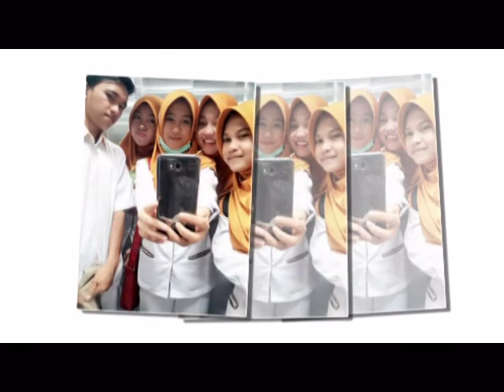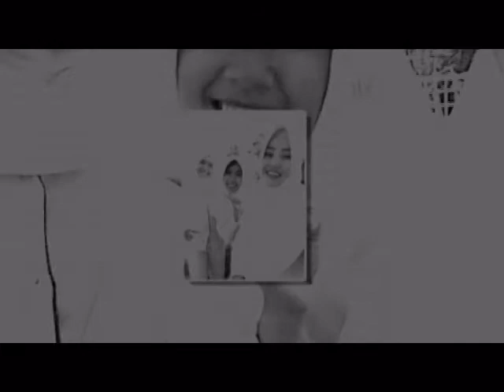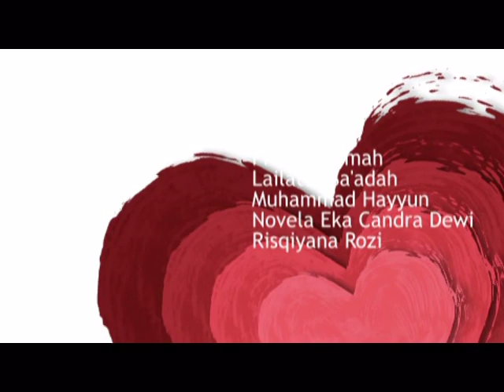RSJ Dr Radjiman Wediodiningrat Lawang Profesi Ners Universitas Nurul Jadid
RSJ LAWANG
RUANG KUTILANG & RUANG MAWAR